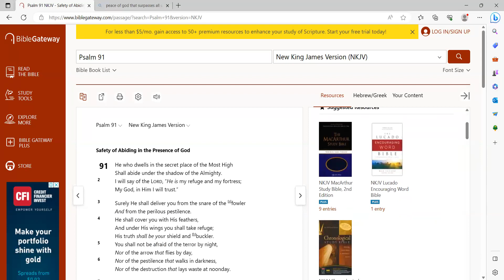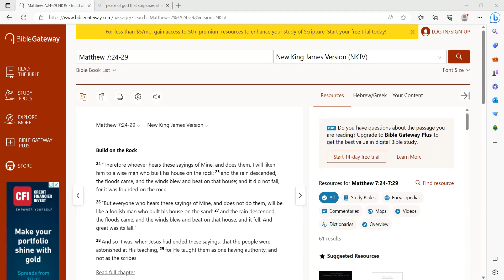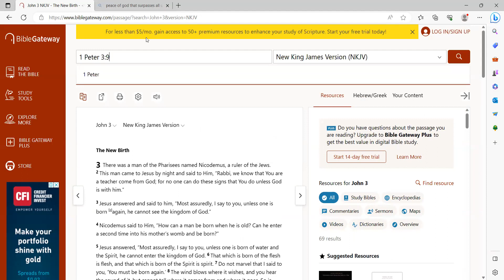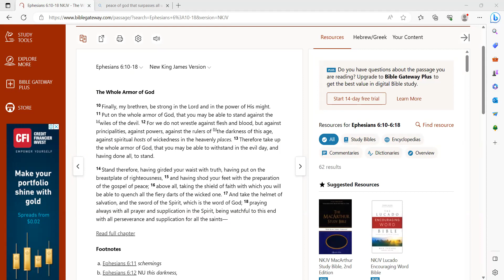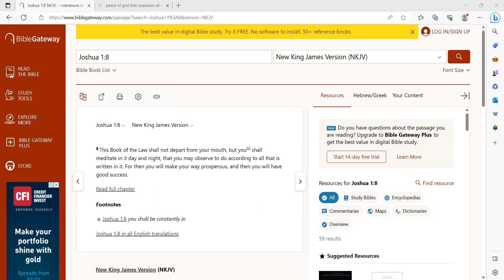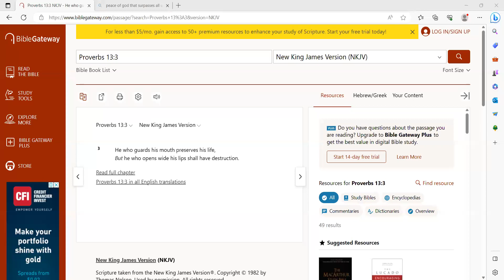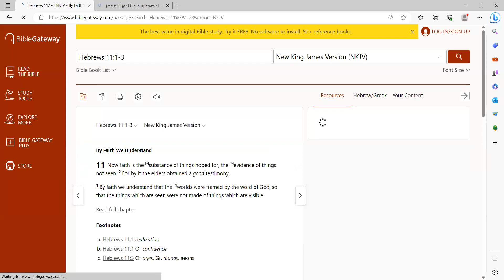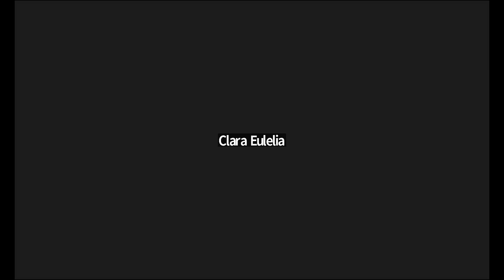How to build your House on the Bedrock - Teaching by Clara Eulelia